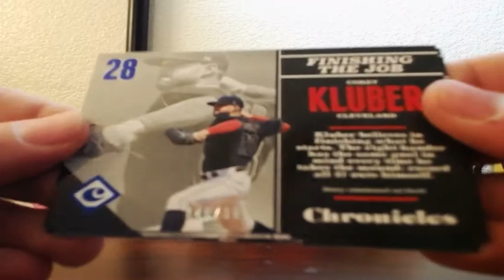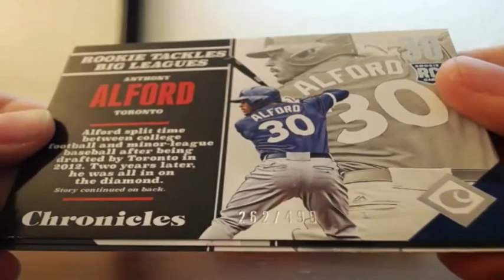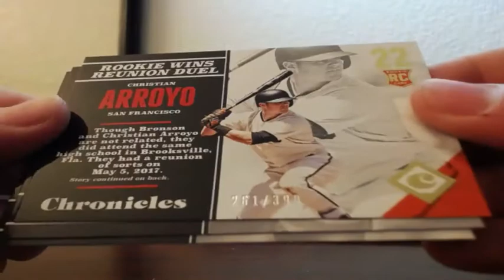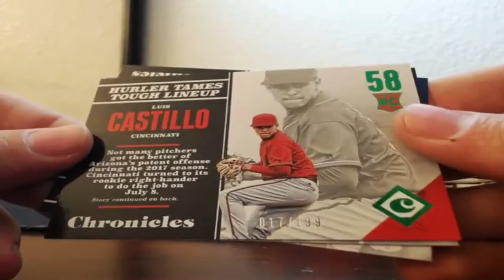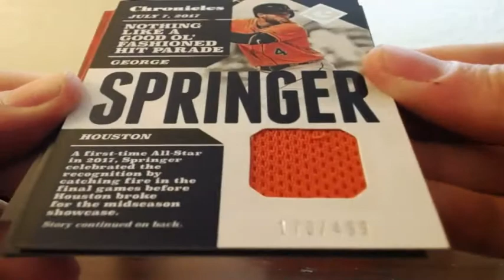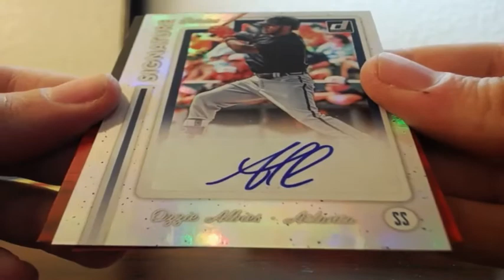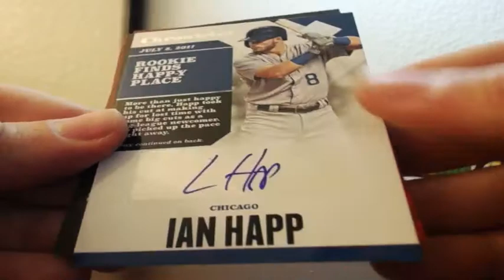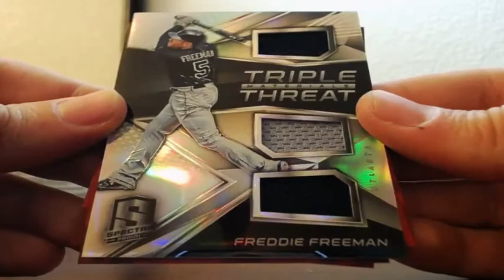2017 Panini Chronicles Baseball 4 Box Break 1-30-2018 (AUTO MOJO DONRUSS!)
2017 Panini Chronicles Baseball 4 Box Break 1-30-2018 (AUTO MOJO DONRUSS!)